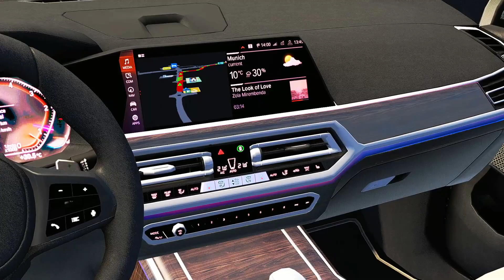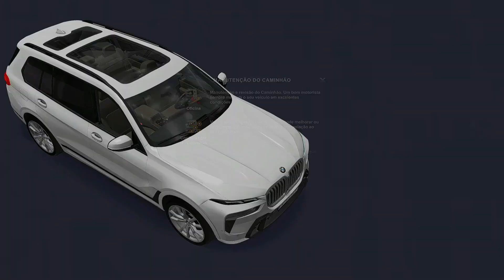2023 BMW X7 - Euro Truck Simulator 2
Game: Euro Truck Simulator 2
Vehicle: 2023 BMW X7
Steering Wheel: Logitech G29